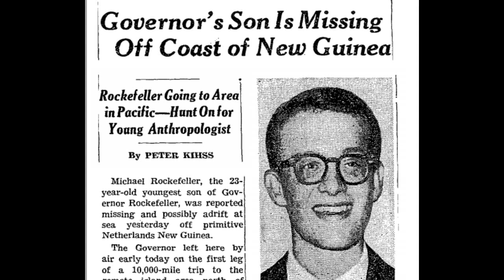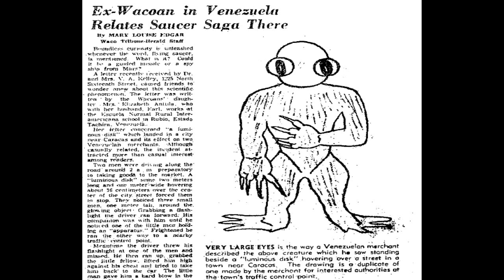Sucesos Extraños - 3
Continuamos con mas sucesos extraños

fuente: Inverosímil, fenómenos inexplicables

Siganme en mis redes:
pagina de facebook: Frecuencia Xero